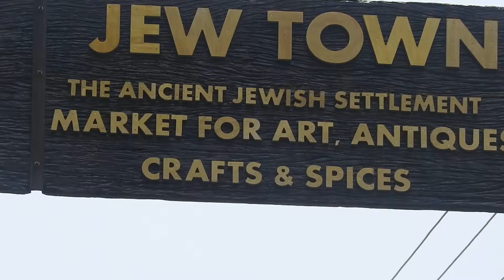Fort Kochi Jew Town View [ Kerala, India ]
Jew Street will always tickle that nostalgic bone in you. As you stroll through these streets, there is always something that triggers a mellifluous trip down memory lane. You can choose from curios, antique pieces of crockery, carved wooden furniture, bronze and brass sculptures, remnants of traditional houses, and jewellery. With its famous Paradesi Synagogue and Jew Street, Kochi is the best place in the State to experience the lifestyle and culture of the Jewish community in the sub-continent. Once a Jews enclave, the Jews Street is now bereft of that community which left to Israel except one or two families. The Star of David inscribed variegated arches wear a worn-out look. The marvellous blue and green facades stand faded. The spice shops and curio souks so interestingly developed by Jews are still thriving in Market Road. Even though a multitude of Jews immigrated to Israel or converted, the region is still a Jewish township and you can see the traditions, customs and the old world charm here. The Jewish Synagogue is a must see.